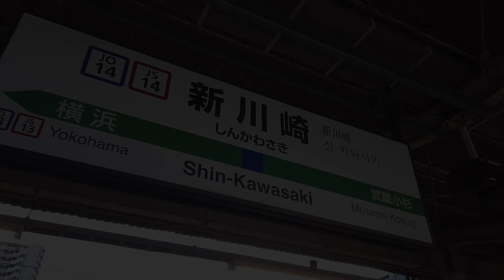JR 新川崎駅 エスカレーター【HITACHI】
JR新川崎駅の日立製エスカレーターです。